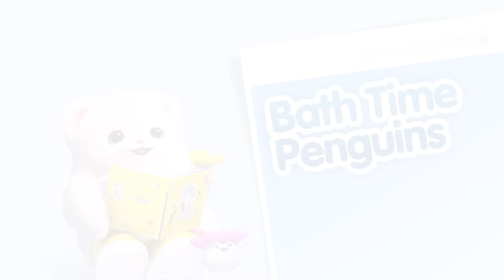Bada's Story Time 7 l Nursery Rhymes & Kids Songs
Welcome to our very special new series, Bada’s Story Time.

Join Bada and friends to listen and read their stories:
• Penguin Monster Mystery
• Abby the Night Owl
• Bath Time Penguins

In every book you can learn key vocabulary and phrases. Also you can find out more about the wonderful Badanamu family.